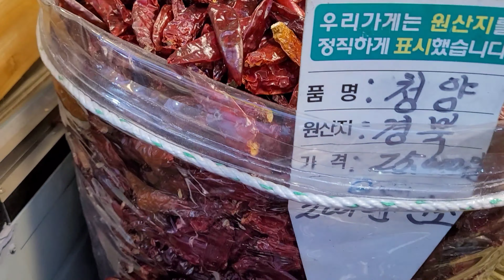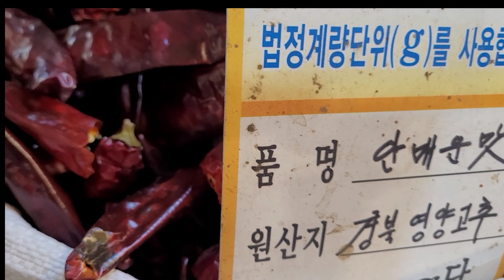경동시장 고추시세는 왜이럴까요..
고추시세 알아보기
경동시장 고추시세
이가격이맞는지??